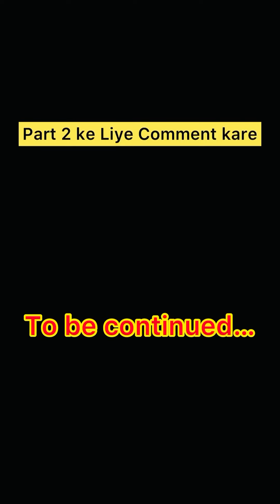रोज़ की हालत में इस पुताई करने वाले कि साथ क्या हुआ ? 🥹